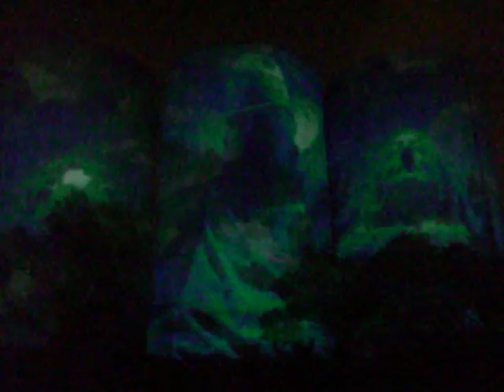For "E/x," projected faces and bodies of performance participants will move through and interact with the shapes of the silos within pulsing layers of color and motion imagery created for the project by Savisky.  Live imagery, original film footage and found elements from his 16mm, 35mm and digital archive will combine to evoke themes of defense, confinement, emergence and transformation.  Accompanied by a soundscape composed by ambient masters, Stars of the Lid, the resulting experience will be sure to create a haunting, otherworldly scene against the glimmering urban skyline of Houston.